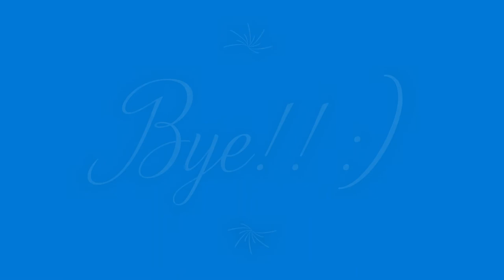Degrassi Girls Season 3 CAS Challenge